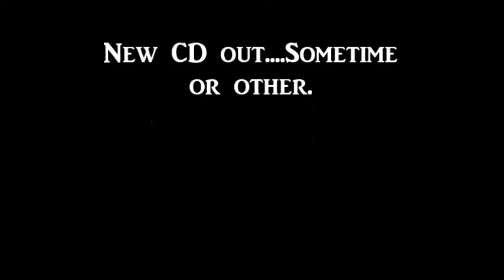Gas Tank Rag on my Tanglewood 12 string.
A little tune of mine in the style of Memphis Minnie.